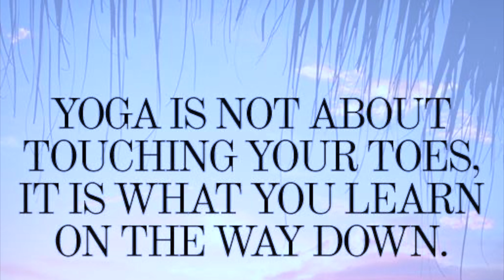SURYA NAMASKAR FOR KIDS | YOGA FOR BEGINNERS | INTERNATIONAL YOGA DAY | REET BHATIA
For centuries, people from all civilizations have offered prayers to the sun – the ultimate source of life and energy. One such practice is the yogic sequence of Surya Namaskar.

 I have tried this sequence in the easiest way as I am a beginner in yoga practice. A small attempt to celebrate International Yoga Day!!

CREDITS

Performed By: Reet Bhatia
Shot and Edit By: Maninder Singh

Thank you Maa, Samridhi Bhatia and Raunak Bhaiya for always encouraging me.